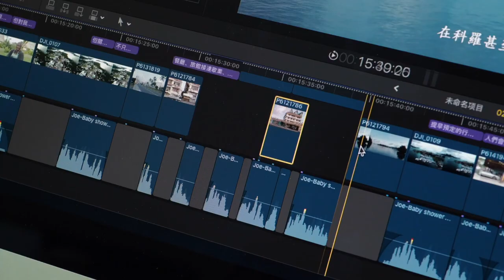DOTAUT - Tekoi era Ureor with Rekemesik Surangel Whipps, Sr Interview #1